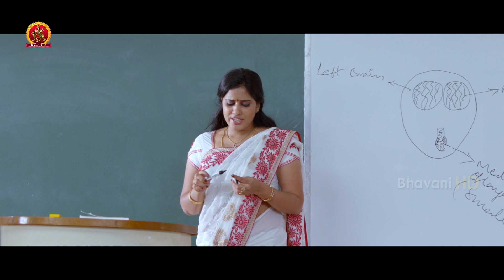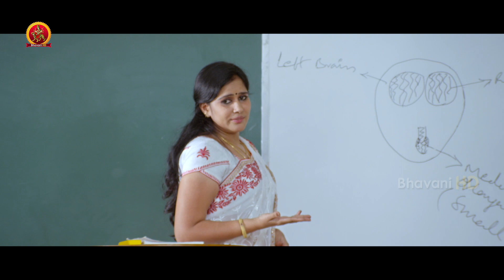మరీ ఇలా కాళ్ళు పట్టుకోవాలా | 2020 Telugu Movie Scenes | Teeyani Kalavo Movie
Watch Teeyani Kalavo Movie Scenes.

Starring :Sri Tej, Akhil Karteek, Hudasa, Shivaji Raja, Bhargavi, Chitram Sreenu, Phani Prakash, Sudheer, Prithvi, Praveen, Sunitha, Anitha, Among others.
Directed :Shivaji.U
Produced :Balmuri Ram Mohan Rao
Lyrics: Uma Maheswar